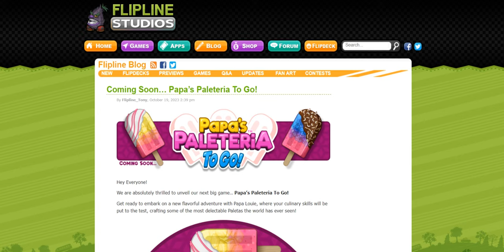Coming Soon… Papa’s Paleteria To Go!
Who's excited for new game?
Get ready to embark on a new flavorful adventure with Papa Louie, where your culinary skills will be put to the test, crafting some of the most delectable Paletas the world has ever seen!